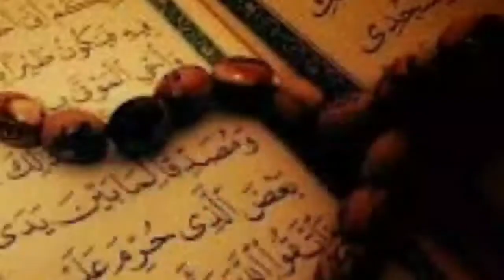Ek Durood Sharif padhne ka sawab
Durood Sharif padhne ke fayde Ek Durood Sharif padhne ka Kitna sawab Milta Hai Durood Ibrahim Mein padhne Se Dil Ko Kitna Sukoon Milta Hai doston is video mein Humne aapko Durood Sharif padhne ki or acchi acchi takrir ke ki hai aap is video ko Jyada Se Jyada share Karen Khuda Hafiz